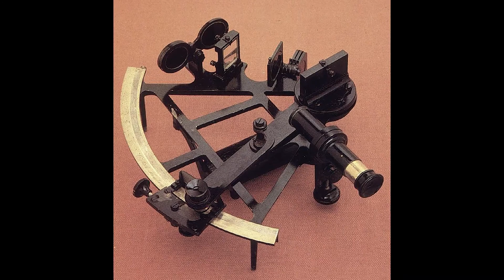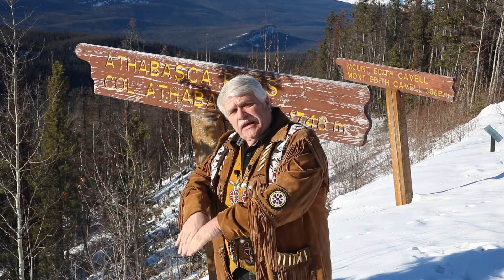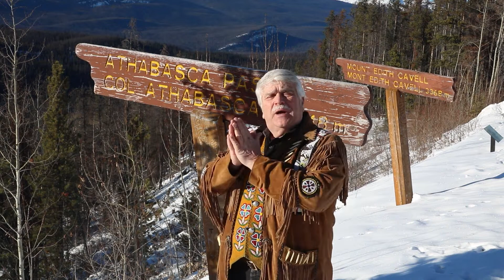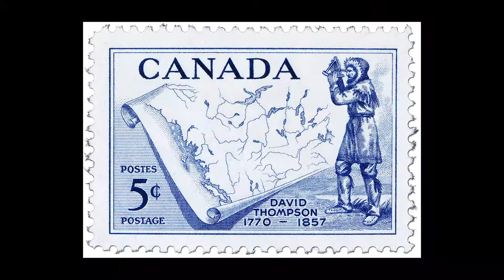Braving the Athabasca Pass...210 years later | Jasper, Canadian Rockies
Jasper's own "Moustached Mountain Guide" Norm Bergen sets out on a chilly morning here in the Athabasca Pass to trace the footsteps of David Thompson, widely regarded as the "greatest practical land geographer that the world has produced".

imagery: "Moustached Mountain Guide", Tourism Jasper, Canada Post, Archives of Ontario, Jasper Yellowhead Museum and Archives